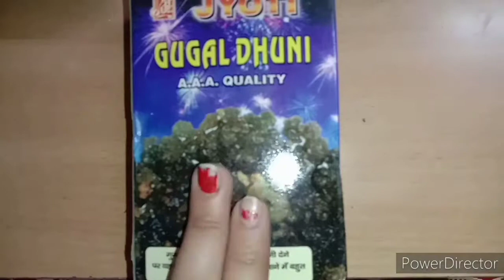इस नवरात्रि पर करे माता का धूनी से स्वागत ||NG VLOGS